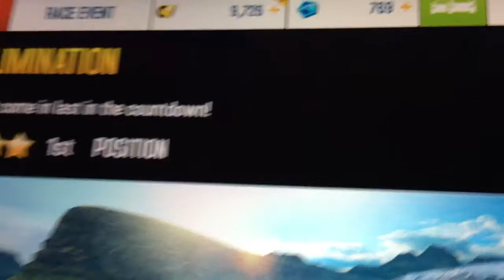Asphalt 8 Airborne App Review - 162nd race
Here's the 162nd race of Asphalt 8 Airborne. It's in Iceland, and it's an Elimination race. The car I selected in this race was the RUF RT 12 S.